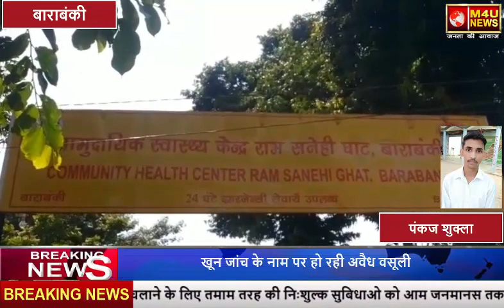*खून जांच के नाम पर हो रही अवैध वसूली सी एच सी बनीकोडर जिम्मेदार मौन*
बाराबंकी न्यूज़